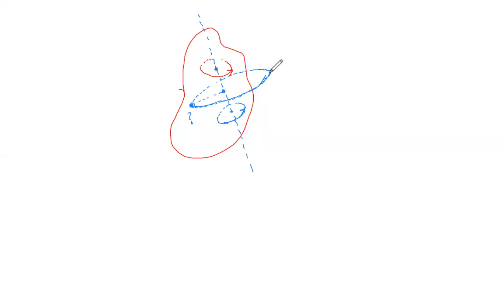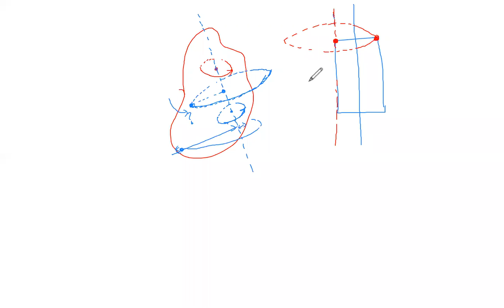Kinematics | Lecture 2 | Class 11 | IIT JEE | NEET | NDA | BOARD